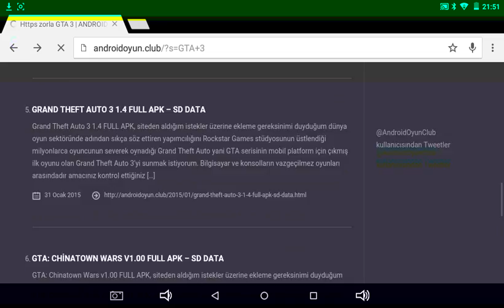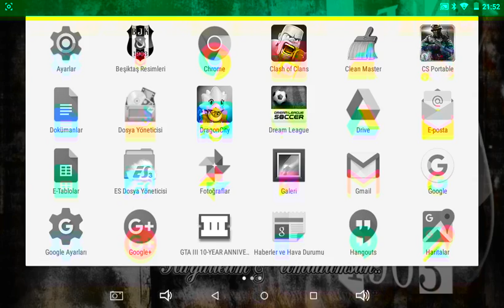Androide GTA 3 indirme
oyunu indirdigim sitenin adı android oyun club